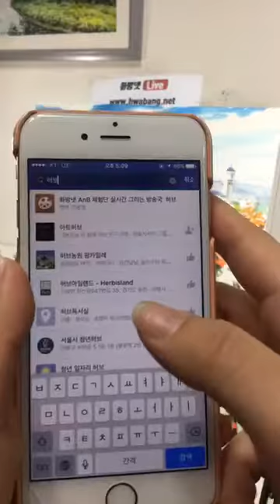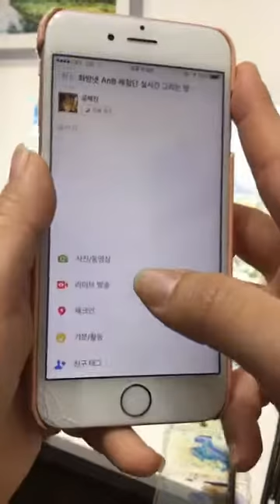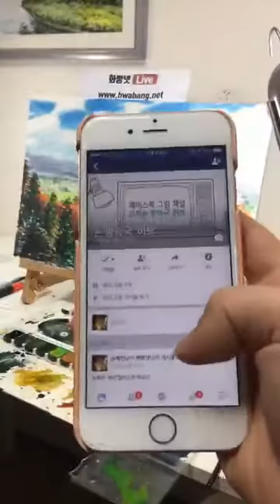2편[화방넷 Live 방송]김영신 선생님의 미젤로 고체물감으로 그린 동화같은 풍경화🌻기초수채화 풍경화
💞 오늘 사용한 재료 💞